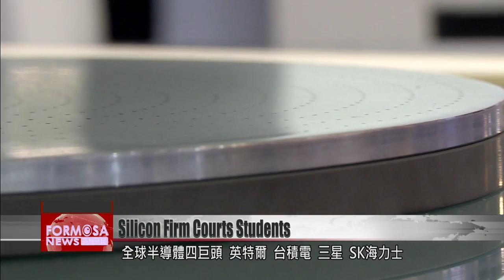Silicon chip manufacturing firm courts Taiwan’s students in hiring drive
Taiwanese students are being courted by hiring managers more fervently than ever before. A massive truck fitted with virtual reality interactive games and carrying NT$4 billion of equipment is touring colleges as we speak - on a mission to entice students to a career with ASML. The Dutch firm manufactures EUV steppers – machines that create silicon chips. This year ASML will hire 600 more staff in Taiwan, in a major push to expand its influence in “Asia’s Silicon Valley.”

This ambassador explains EUV technology beside the truck. ASML is the world’s largest EUV manufacturer. It’s stirring up a lot of interest on campus.

Li Wen-ko
FTV reporter
At this innovative experience truck created by ASML, you just need to log into the website on your phone and point your camera at the side of the truck. Inside you see the NT$4 billion stepper.

ASML’s proprietary cutting-edge technology is on show on campus. Students joke that this is the world’s most expensive traffic accident. Graduates looking for jobs are transfixed by the truck, which will tour colleges like National Cheng Kung成功 University, Tsing Hua, and NTU. ASML is based in the Netherlands, but will hire 600 people in Taiwan this year, to bring their Taiwan staff count to over 3,400 by the end of 2021.

Graduate
It’s quite attractive. Not just the salary but also the working conditions are more like what foreigners would expect, and you can grow within the company culture.

Chou Yu-shun
ASML hiring manager
Our salaries for bachelors’ and masters’ students, as well as recent graduates, can be over NT$1 million a year. That’s for graduates in photoelectrics, electrical engineering, materials science, chemical engineering, and computer science. Of course, we also welcome non-science graduates. We have positions available in business roles.

ASML also offers elite scholarships, internships and professional training. Their focus on training hopes to ensure partnerships with Taiwan’s big silicon league players, including TSMC.

Chou Yu-shun
ASML hiring manager
We want to increase the trust of our clients, and our relationships with our partners, and to serve them from nearby. Of course we must also keep upgrading our technical skills, as well as improving our smart manufacturing capacity. So we will keep upping our game on hiring in Taiwan.

This year, advanced manufacturing is being expanded by all four of the world’s big silicon giants – Intel, TSMC, Samsung, and SK Hynix. That means expansion of EUV production facilities. As silicon continues to mushroom at every level of industry, hiring and retaining top talent is big business.